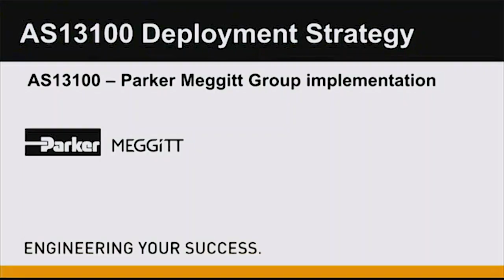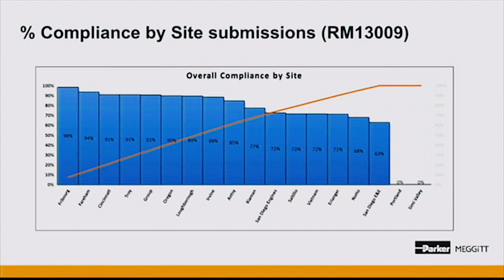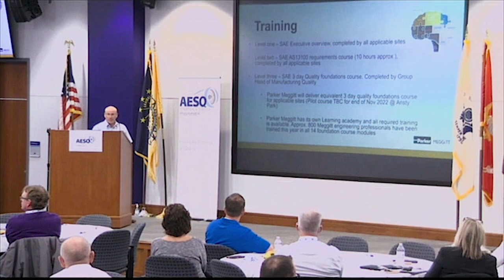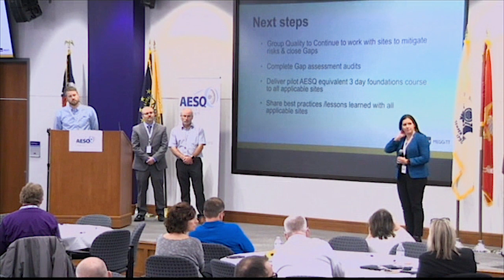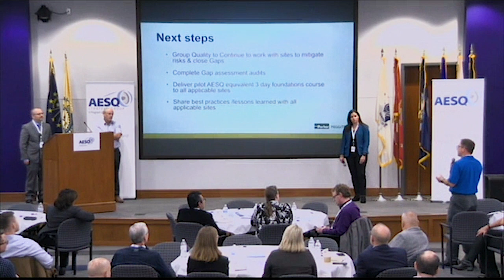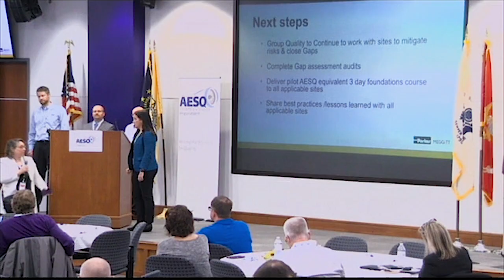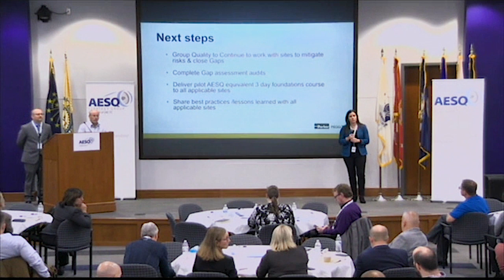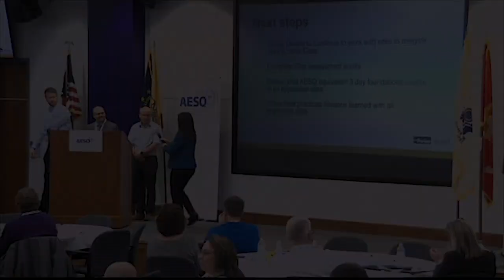Case Study – Parker Meggitt, Steve McMulkin